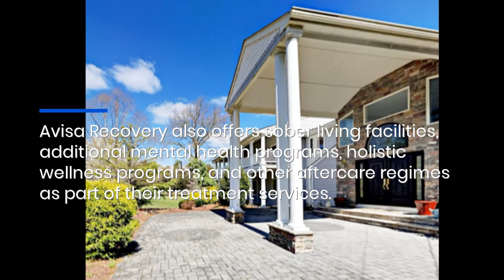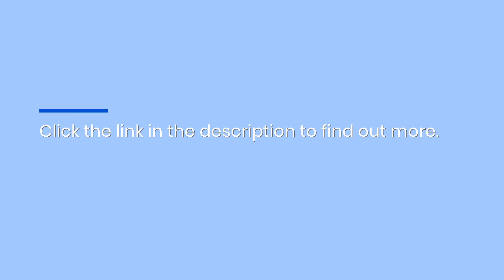Leading NJ Substance Abuse Rehab Center Offers Individualized Medical Detox & Holistic Therapy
If you or a loved one are suffering from drug or alcohol addiction, Avisa Recovery can help get you started on the journey to recovery. to learn more about their medically assisted detoxification programs in New Jersey. New Jersey